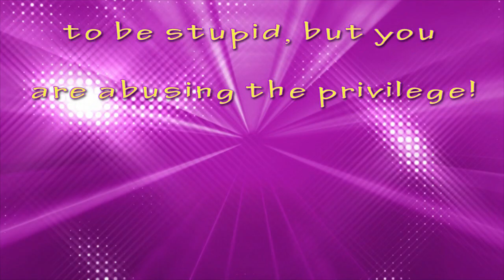How much does WENDYS EATING SHOW make on YouTube 2018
How much money does WENDYS EATING SHOW earn on YouTube and how much income does WENDYS EATING SHOW make per month in actual dollar amounts. I will analyzed WENDYS EATING SHOW YouTube Income in detail and tell you the truth behind WENDYS EATING SHOW Success on YouTube and why WENDYS EATING SHOW rakes in the amount of money she does on her YouTube channel.